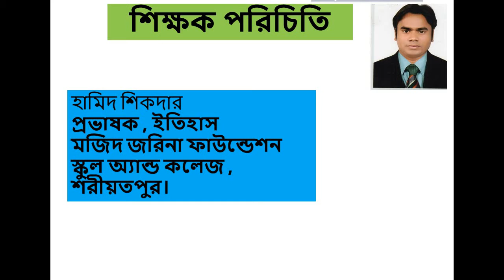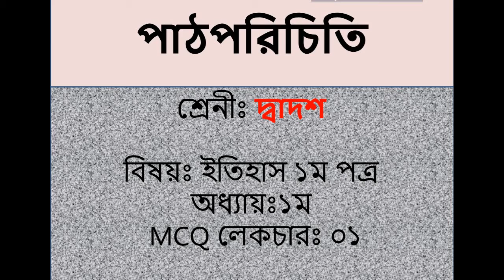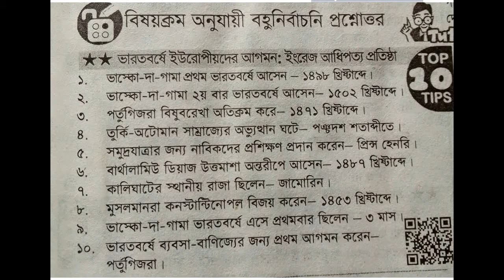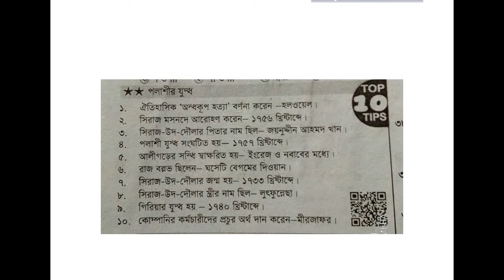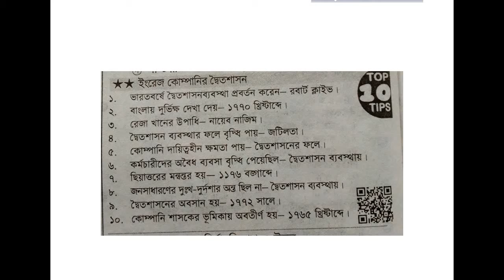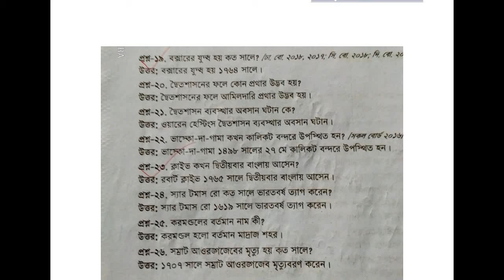MCQ Lecture 01, Class ;12 , Sub; History 1st paper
শ্রেণি:১১’শ-১২’শ
বিষয়: ইতিহাস ১ম পত্র(PT/MCQ-01)
শিক্ষক: হামিদ শিকদার, প্রভাষক(ইতিহাস)